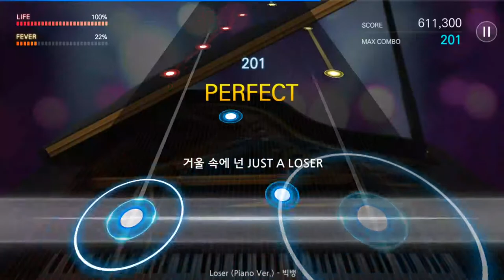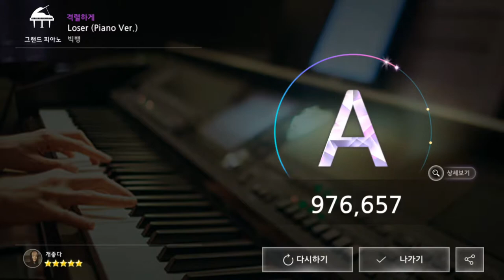170910 더뮤지션 빅뱅 Loser (Piano Ver.) (격렬하게)